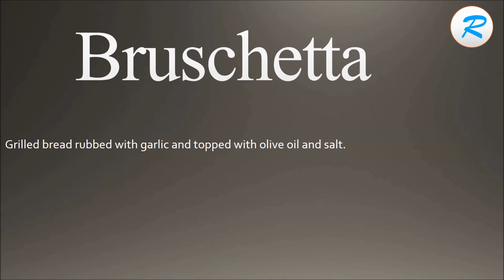How to pronounce Bruschetta